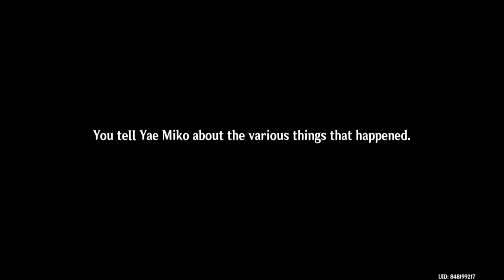First Time Playing As The Raiden Shogun (Ei) 【Genshin Impact】 #60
archon quest all already done, time to do some story quests, starting with Raiden Shogun Act I.

(Shoutouts) Thank you for joining my membership:
🏆💎DIAMOND TIER💎:

🥈Silver Tier:
🥉Bronze Tier: